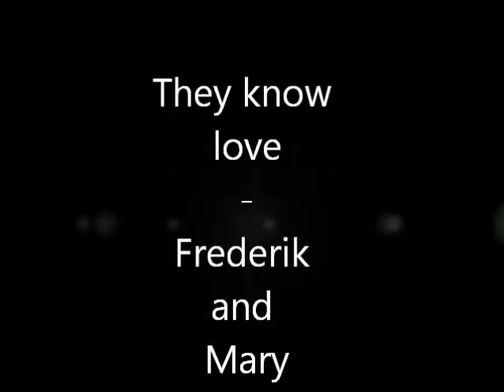A kiss for lifetime - Frederik and Mary of Denmark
A family love story